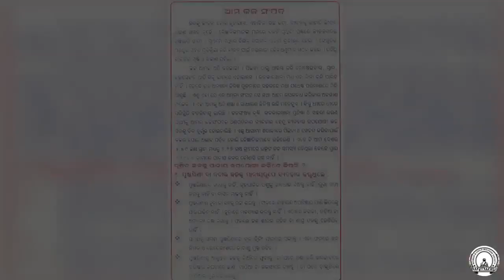Clean Drinking Water Requirement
Clean Drinking Water Requirement +Music